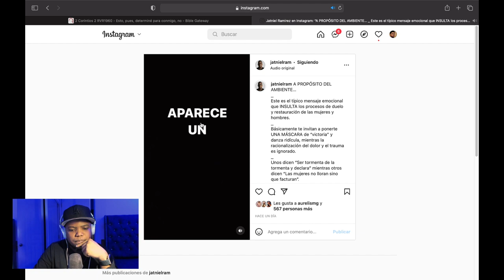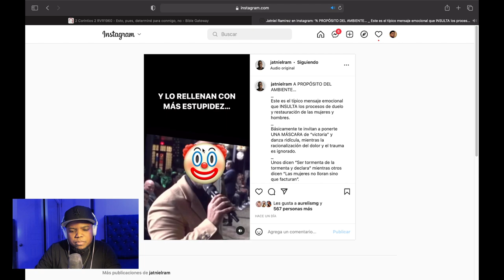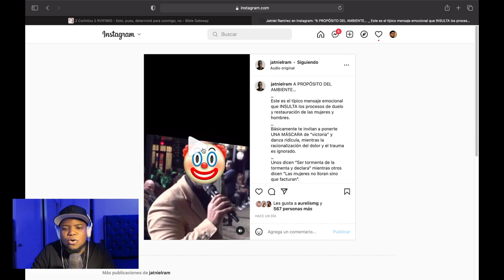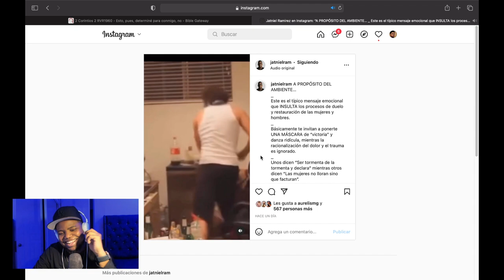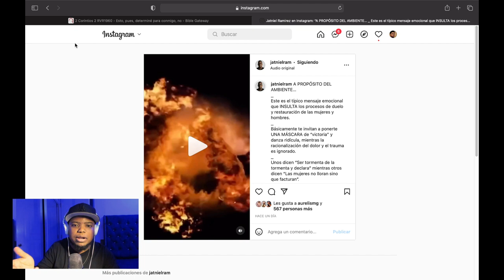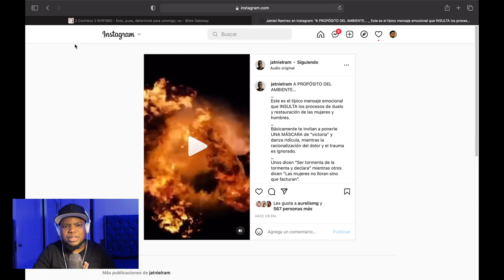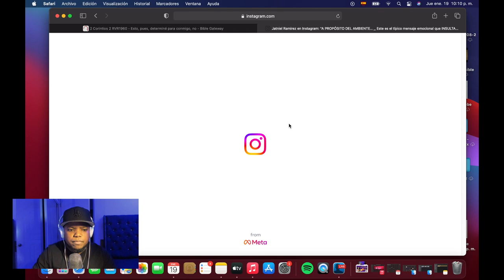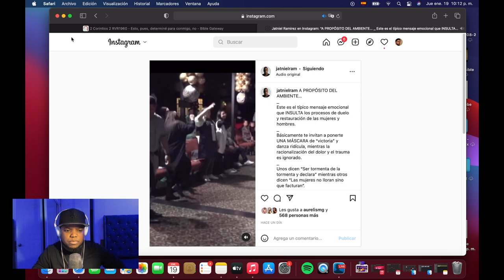LE LLEMAN PASAYO 🤡 PUBLICAMENTE A MIGUEL SANCHEZ POR PREDICAR FEMINISMO